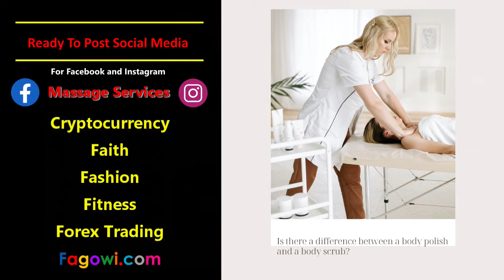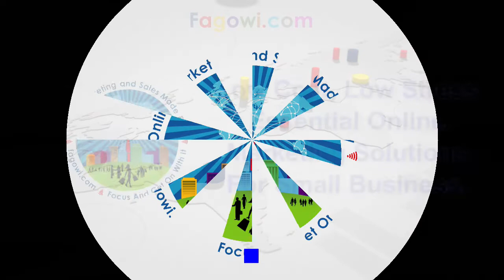Massage & Spa Services "ready-made" Facebook & Instagram posts solve the "what shall I post" problem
🙂 FDM has now come up with an easy and effective solution for small business owners and eCommerce sellers to the "I don't have anything worthwhile to post" problem If you've been trying to gain traction online and not getting anywhere you'll know effective social media marketing is difficult and time consuming but also necessary. The approach outlined below might be just what you need to boost your digital marketing efforts.

😍 Attention Massage Services and Spa small business owners. Our DFY Facebook and Instagram "ready-to-post" square graphic images provide you with a simple and effective solution to the "what shall I post" problem the majority of small business owners face. We have over 400 available in your category and hundreds more in evergreen categories like nutrition, faith, health and wellness, motivation and more.

👉🏽 When it comes to Facebook and Instagram marketing successful small business owners understand that effective use of them comes from building a following by providing regular community style SQUARE GRAPHIC IMAGE POSTS that encourage engagement with your audience. Experts say the best approach is to follow the 80-20 rule and only make promotional / sales posts about 20% of the time and showing your followers that you have extra value to offer beyond your products and services is what lays the foundation for a much better response when you do present them with a sales promotion or special offer.

💪 With over 27 categories and hundreds of designs to choose from within each one if you're not posting regular worthwhile community building content this is the easiest and most time efficient and cost effective solution to the "I don't have anything worthwhile to post" problem. How? Just post (upload) the SQUARE GRAPHIC IMAGE POST, add your own engagement prompting comment or question such as "Have you ever experienced this?", "Can you relate?", "Would you agree?" etc and watch your audience and followers list grow. You might even spark a viral sensation or two.

😍 Fagowi (Focus And Get On With It) digital marketing offers local or small business owners and small eCom sellers a broad selection of easy, low cost (with monthly payment plans), no stress online marketing services the way it should - not too difficult, not too expensive and not time-consuming.